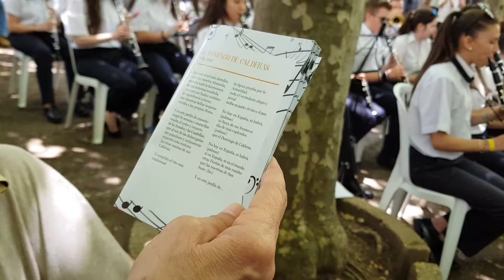2018 Soria Fiestas de San Juan 1